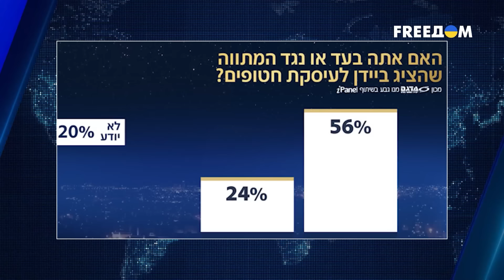ПУТИН В КНДР | Тайный ДОГОВОР С КИМ ЧЕН ЫНОМ | Лукашенко СПИТ И ВИДИТ КОРОВ | Смотрите сами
Почему Лукашенко до сих пор занимается ерундой, при чем здесь евреи и зачем поляки разбрасывают навоз у границы с Беларусью? Изменит ли Путин ядерную доктрину России? Что означает новый договор между Москвой и Пхеньяном? И есть ли на самом деле раскол в отношениях Израиля и США?

Всё это в деталях – смотрите сами в новом выпуске!

Данное видео опубликовано исключительно в информационных и образовательных целях. Ролик не призывает никого к насилию и создан, чтобы доносить правду о боевых действиях в Украине и о политической ситуации в мире.

00:00:00 - Начало видео
00:01:05 - Визит Путина в КНДР и итоги поездки российского диктатора во Вьетнам
00:24:03 - Кто станет новым генсеком НАТО и как Сербия наращивает продажу вооружения для Запада
00:29:25 - Открытый конфликт Нетаньяху с Белым домом
00:33:32 - Лукашенко опять несет бред